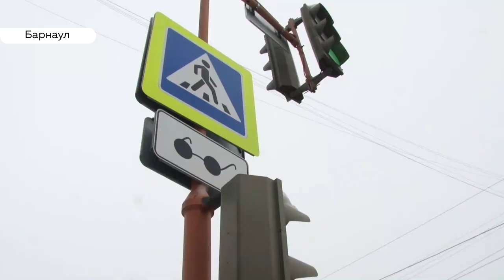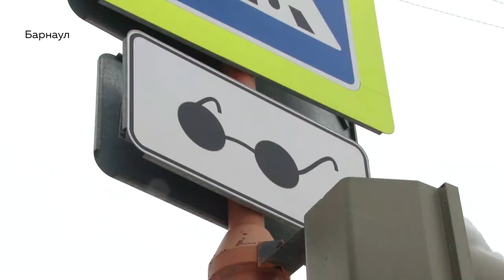Некомфортный комфорт: как выживают зимой слепые люди в Барнауле?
Барнаульская городская среда вовсе некомфортна, как заявляют некоторые. Особенно остро эту проблему ощущают на себе инвалиды колясочники, и незрячие люди.

Тактильная плитка завалена снегом (как и весь город, собственно говоря). Но, как говорят инвалиды по зрению, лучше бы вообще не чистили. Почему эта категория людей забыта властями и как им приходится выживать зимой — смотрите в нашем сюжете